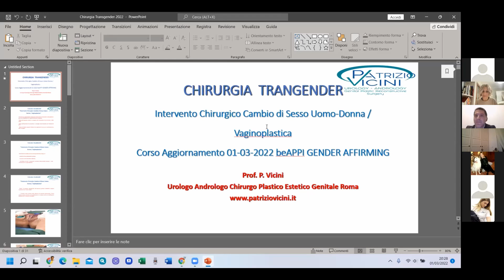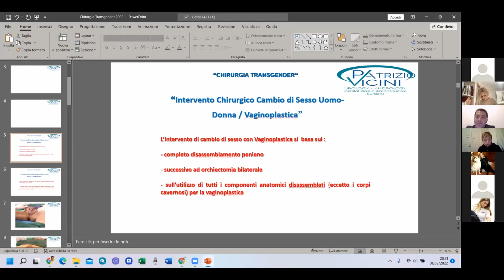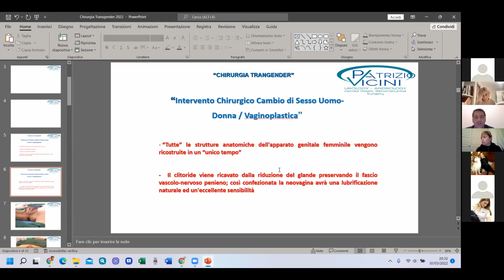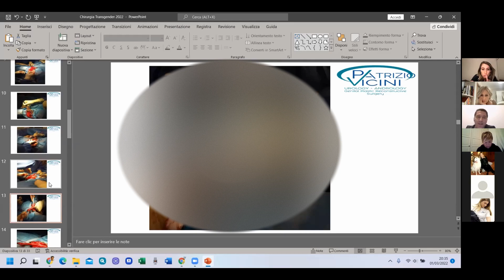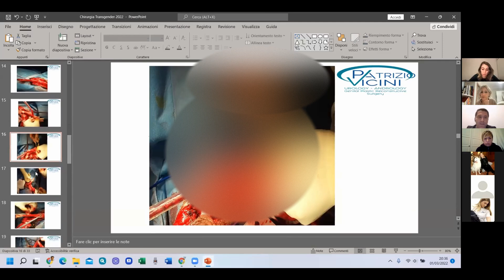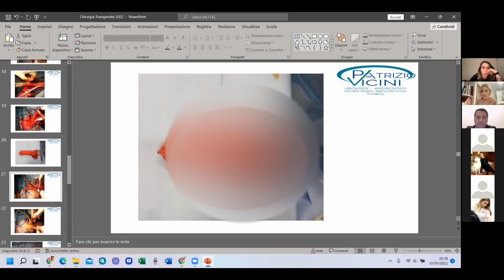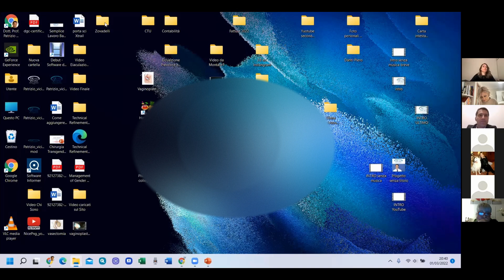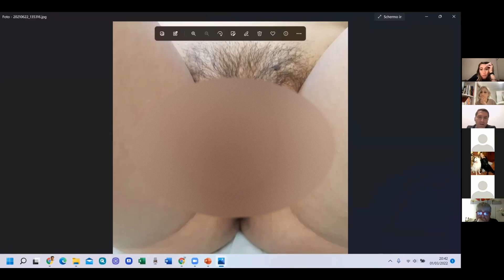Vaginoplastica-Cambio Sesso MtF- Dilatazioni-Riabilitazione perineale-Docenza Prof. Patrizio Vicini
Docenza del Prof. Patrizio Vicini   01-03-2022
Corso Aggiornamento beAppy - Gender Affirming
"Chirurgia Transgender - Intervento Chirurgico Cambio Sesso Uomo/Donna - Vaginoplastica"

Dott. Prof. Patrizio Vicini
Andrologo Urologo Chirurgo Plastico Estetico Genitale Roma

Visite
Studio Medico
Via Sergio Forti 39 – DAY CLINIC EUR – Roma

Studio Medico
Viale Vittorio Veneto 158/160 – MITREO MEDICA – Grottaferrata (RM)

Interventi
Casa di Cura CLINICA PARIOLI Via F. Giordano 80 – Roma Tel.